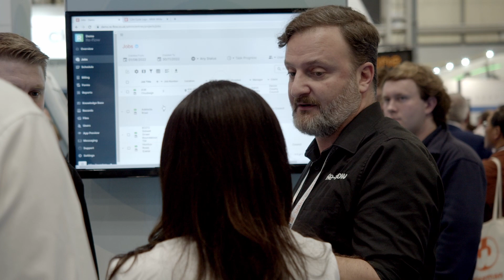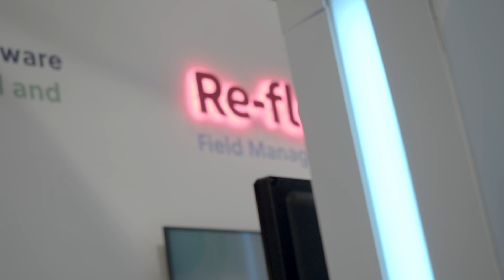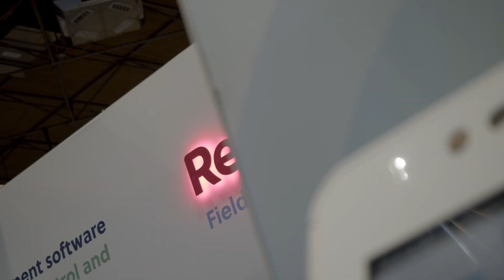Re-flow Field Management at Highways UK 2022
Highways UK - Re-flow's penultimate event of the year. As one of the largest trade shows within the sector, it also marks our company's largest offering yet. With a contingent of thirteen team members, our biggest stand to date and live support sessions for existing clients running throughout the day, we were able to show off our award-winning field management software for highways to droves of curious professionals.